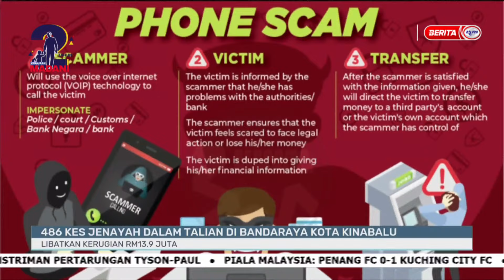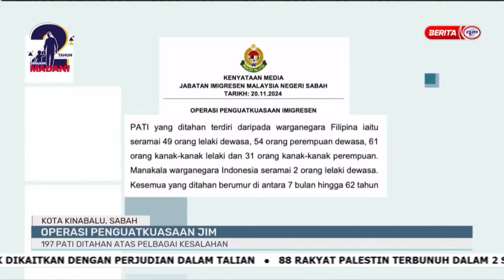22 NOVEMBER 2024 - i-KADAZAN